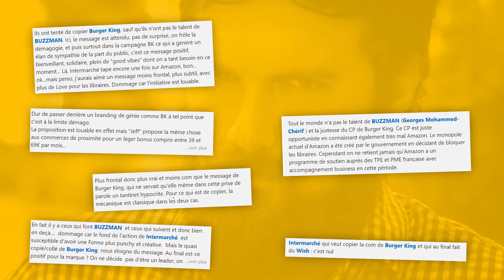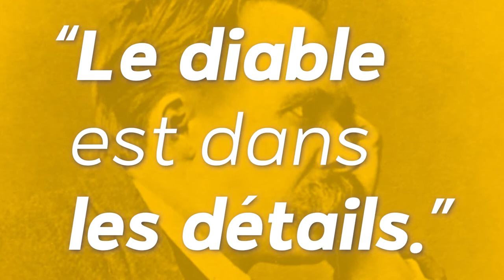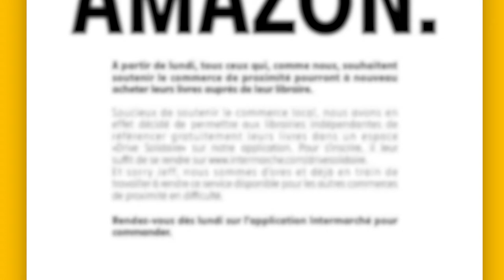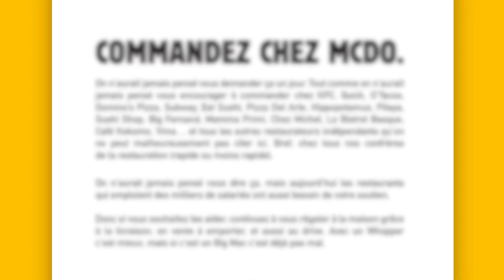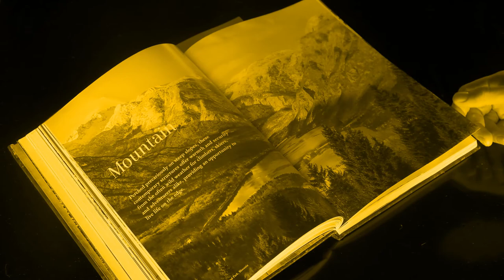Burger King 🍔 vs 🛒 Intermarché ● Une astuce de grand-mère 👵 qui fait toute la différence.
Vous allez voir ce qui fait la différence entre les dernières pubs de Burger King et d'Intermarché, très similaires en apparence. Et grâce à une astuce très simple, vous allez surtout apprendre gérer vos mises en page comme des pros et ne pas faire la même erreur qu'Intermarché.

Si vous avez l'impression de bricoler et que vous aspirez à devenir un Maître, ces formations sur-mesure sont pour vous :

Ecrit, produit et réalisé par Romain Lupino, formateur expert Adobe depuis plus de 10 ans.